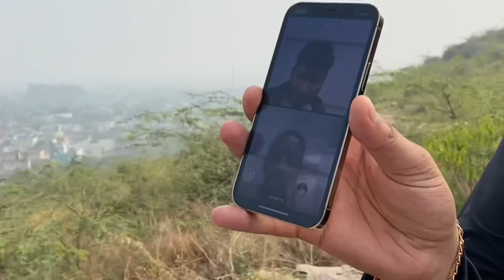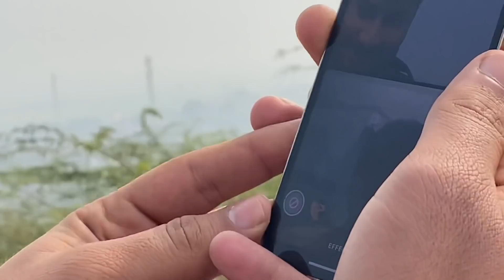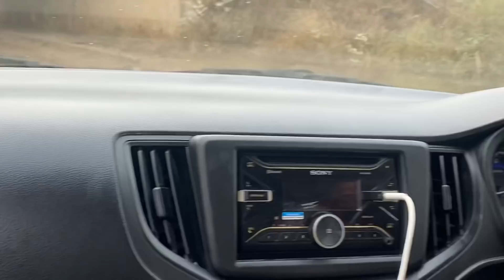अब BALENO में क्या क्या काम करना चाहिए😊@ArunPanwarx